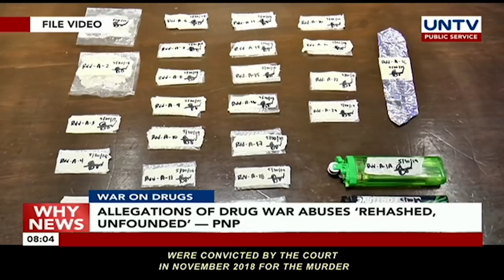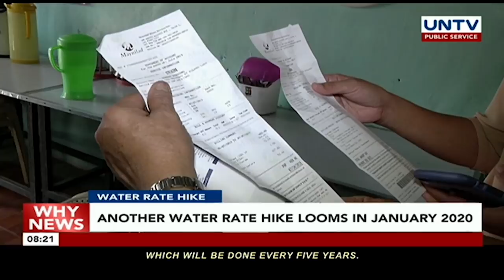UNTV: Why News | December 6, 2019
NO JURISDICTION?
Del Rosario, Carpio-Morales insist ICC didn't dismiss communication filed vs Chinese President Xi

NORTH LUZON FLOODING
Parts of Cagayan, Isabela submerged in floodwater

TYPHOON FATALITIES
Over 31,000 families affected by Typhoon Tisoy in Quezon Province